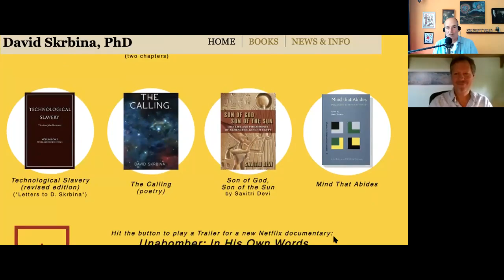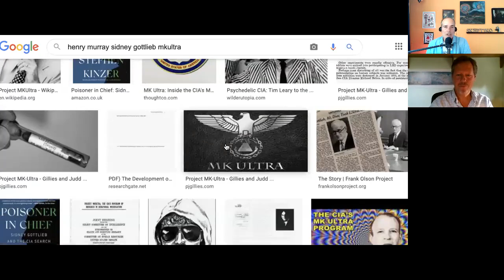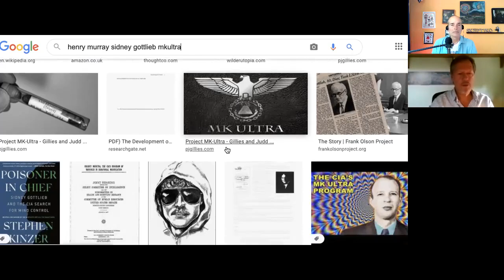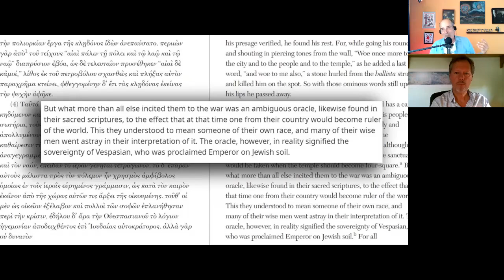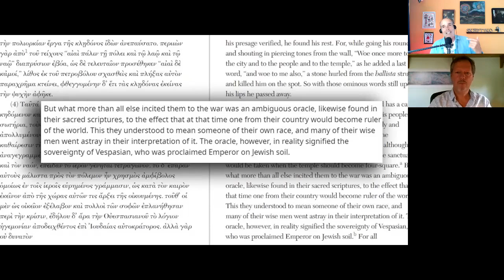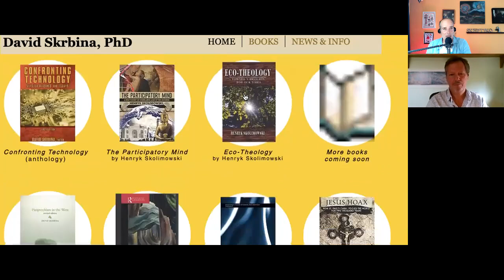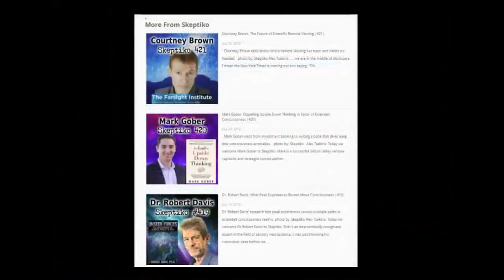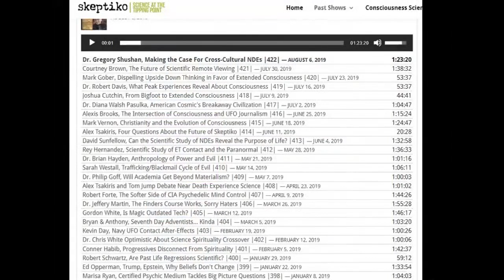Dr. David Skrbina, Unabomber, Panpsychism and Jesus |510